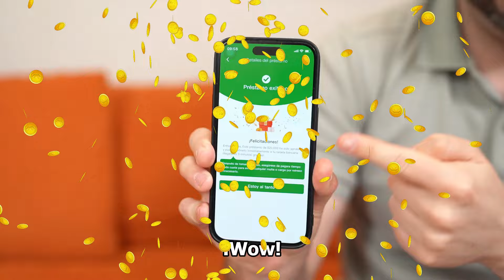Mexico ALL 240326-2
Monto del préstamo de $800 hasta $20,000 pesos mexicanos
Plazo del préstamo: 91 hasta 180 dias
Tasa de interés del crédito: del 0,03% al 0,098% al día + IVA, en función de su historial de crédito (10,08% a 36% TAE)
- Tasas de interés bajas: la tasa de porcentaje anual máxima (APR) es del 36%
Ejemplo: Para pagar un préstamo de MXN $1000 dentro de los 91 días, debe pagar $ 27.3 en intereses, $ 172 en comisión más IVA. *El monto total a pagar es de $1231.
*El pago mensual es de $410.34*
* Calculado a una tasa diaria del 0,03%. CAT 16,0%, TAE: 10,8%.